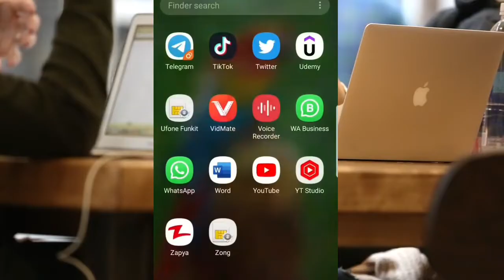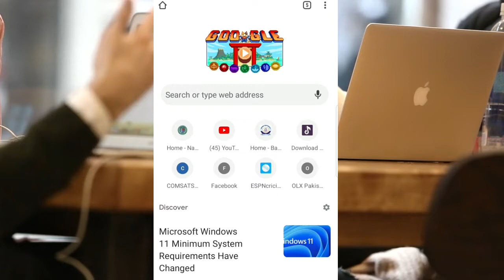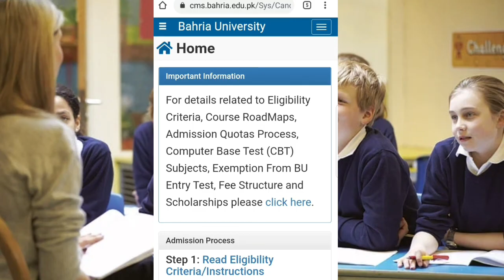How to Find Bahria University Islambad merit list 2021 | Test result 2021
How to Find Bahria University Islambad merit list 2021
Bahria University or BU, is a Federally Chartered Public Sector university established in 2000 by Pakistan Navy at Shangrilla Road, Sector E-8/1 in Islamabad, Pakistan. The university maintains campuses in Karachi and Lahore. Established by the Pakistan Navy in 2000, its status is granted as Semi-Government. Bahria university islamabad campus merir list 2021, Bu admission , Bu Admission 2021, BU merit list 2021, Bahria university test , Bahria University entry test 2021